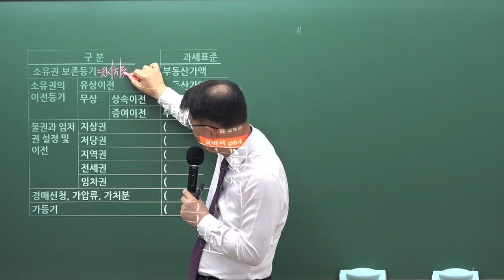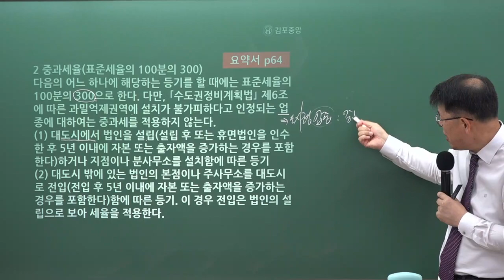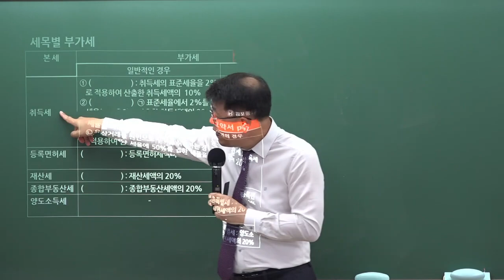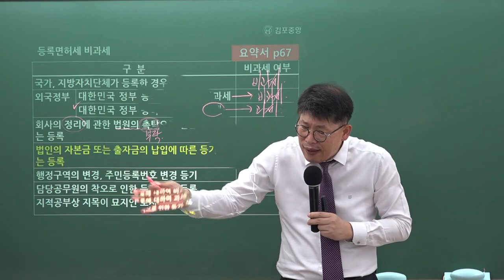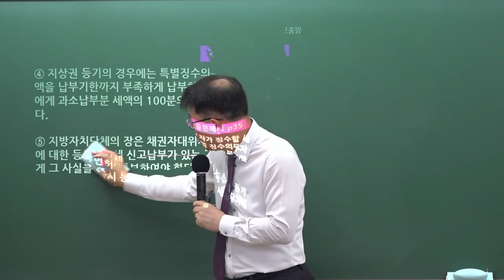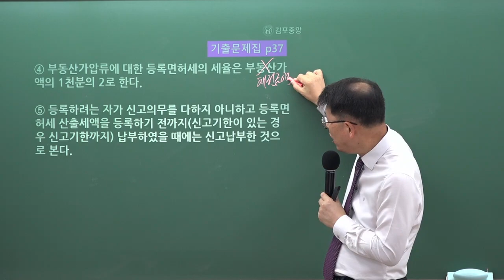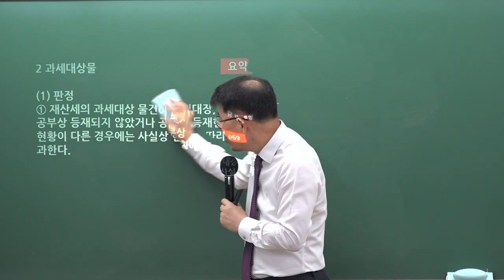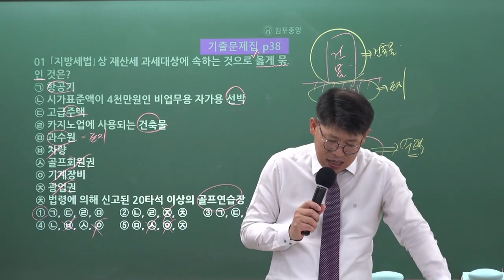[공인중개사학원 김포중앙] 부동산 세법 메가랜드 이송원교수님 기출&이론과정 "취득세 세율"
세법의신! 메가랜드 이송원교수님의 [기출&이론과정] 4주차 "취득세 세율" 강의 영상입니다

[이송원교수님의 세법 요약서] & [이송원교수님 세법 기출문제집] 으로 진행됩니다.

🌸 [세법 필수서 & 세법 기출문제집] 구입은 🌸